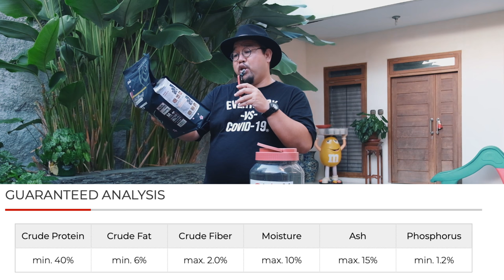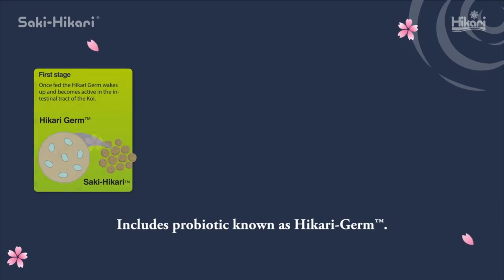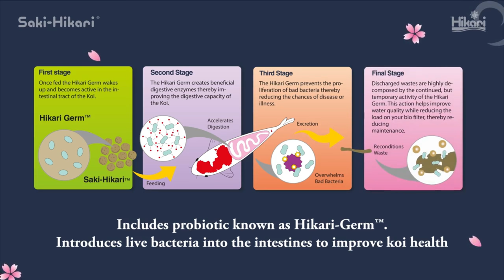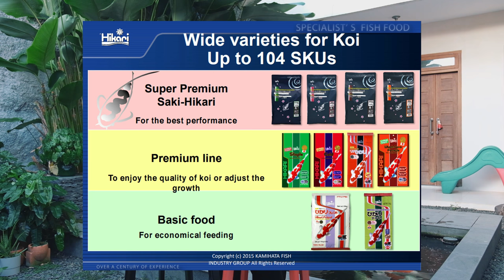Warna Kulit Ikan Koi Makin Cerah & Indah Dengan Pakan Premium Saki Hikari Color, Ini Penjelasannya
THE RYANS.
selamat bersenang senang, assalamualaikum!
256
Koi89